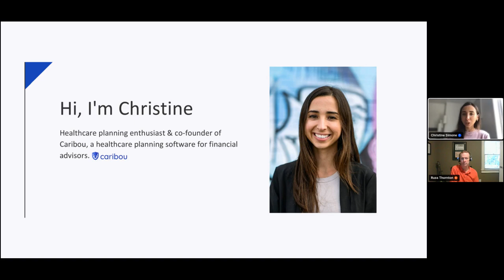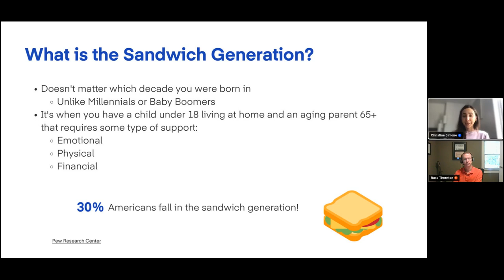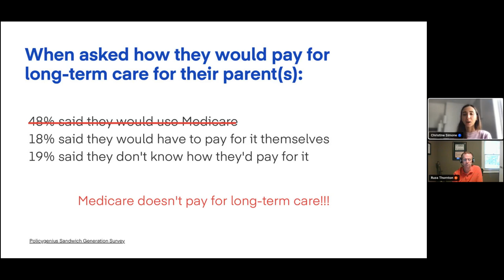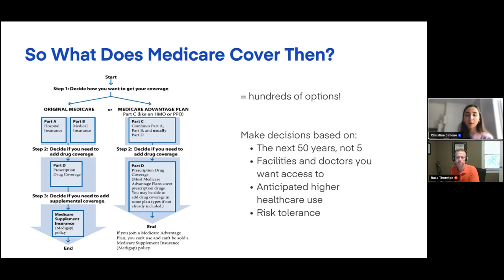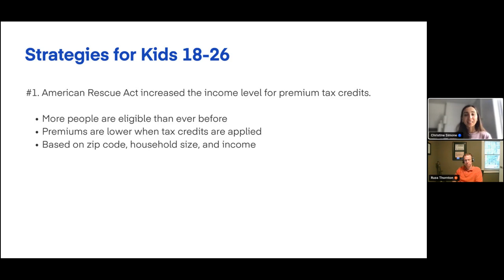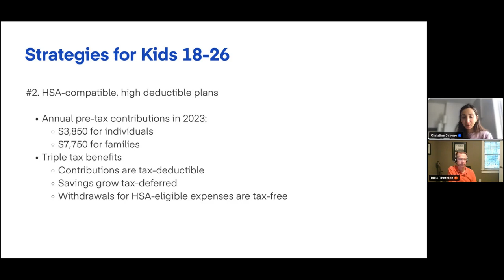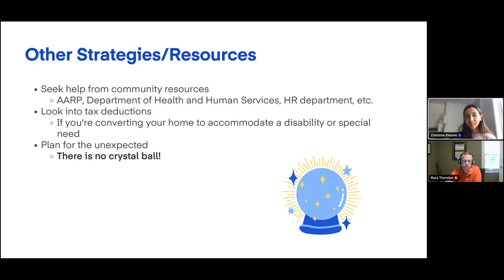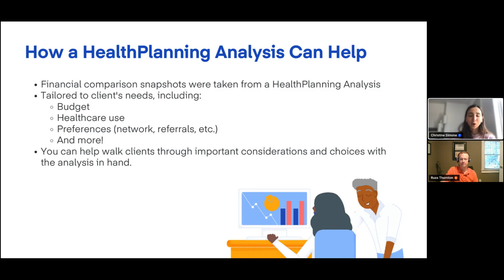Taking Care of Parents & Children: Healthcare Cost Planning Tips for the Sandwich Generation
Many adult Americans find themselves part of the sandwichgeneration — people who are raising or financially supporting children and also have at least one living parent age 65+.

Because of the extra care they provide, adults that are part of the Sandwich Generation report higher levels of financialstress and anxiety. In fact, one survey found that 66% of the sandwich generation are either "very stressed" (29%) or "somewhat stressed" (37%) about affording their family's financial obligations over the next 10 years.

In this webinar, Caribou co-founder, Christine Simone, will share strategies and tips you can use to decrease your financial stress as it relates to being a caregiver for your dependents and parents. By the end of the webinar, you'll have an understanding of:

healthcare planning strategies you can use to optimize healthcare costs and coverage for aging parents (for example, maximizing your hsa to help cover caregiving costs.)

Tips on how to reduce costs associated with caring for dependents (for example, itemizing taxdeductions rather than taking the standard deduction.)

How your advisor can walk you through a HealthPlanning Analysis to optimize healthcare coverage costs for yourself, your parents, and your dependents.

I'm Russ Thornton, and I provide personal financial advice to baby boomer women and their families. My advice usually revolves around retirement planning, but I cover all things financial in my work with clients.

Including healthinsurance coverage and planning.

And learn more about my healthcare consulting services, powered by Caribou